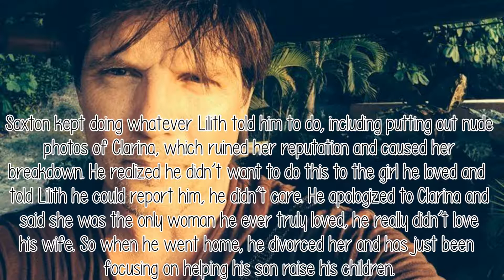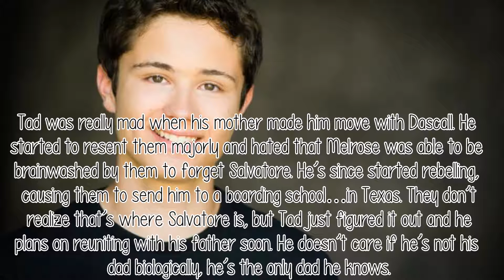A Way Out Epilogue